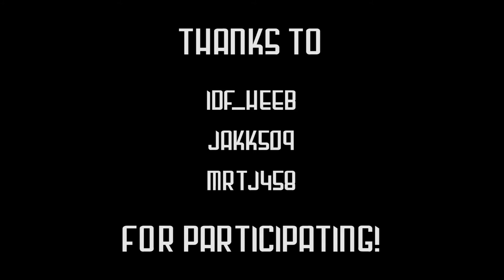Rangers Rock! [RR] (Carrier Assault) | Battlefield 4 Multiplayer | #20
Oorah soldiers of Earth! Welcome to "Battlefield 4", my FAVORITE multiplayer game out there. I'm referring to the Battlefield franchise as a whole. Just pure awesomeness. It's so much fun with friends and it's the one game I know I'm good at. NOT THE BEST. Oh hell no, but good. Above average, even if it ever so slightly. Yes yes, brag brag brag. I try to avoid sounding cocky and stick with a 'play for fun' -attitude, which is what my clan, The Rangers, are all about. So join us as we kick some butt in the premiere FPS multiplayer game currently out there in my opinion. Rangers rock! RR for life! ;)

People in this video:
IDF_HEEB
Jakk509
mrtj458